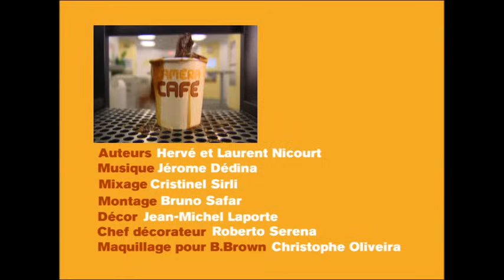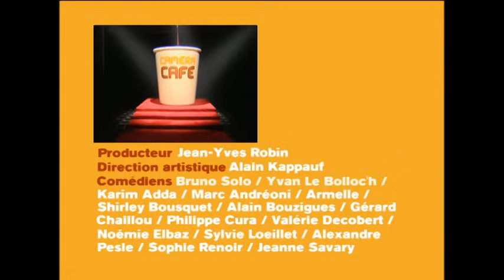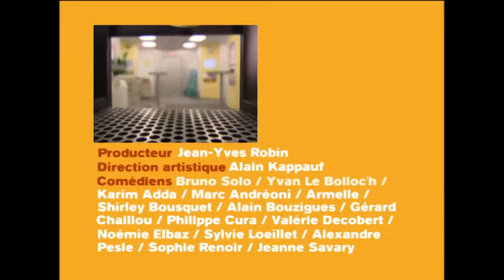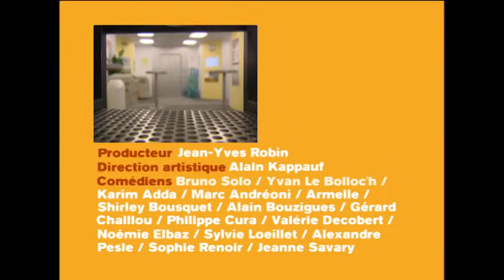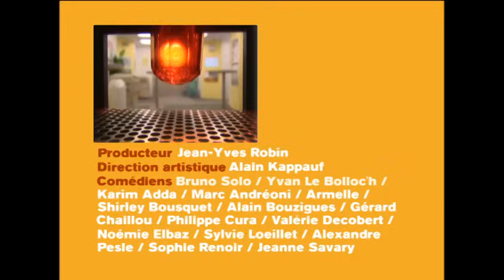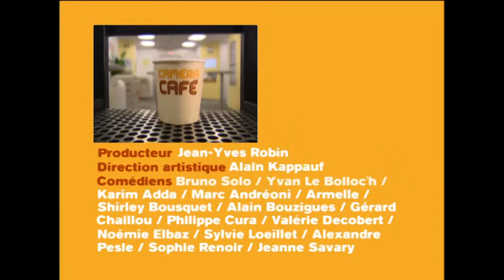Compilation Caméra Café - Saison 6 (partie 3)